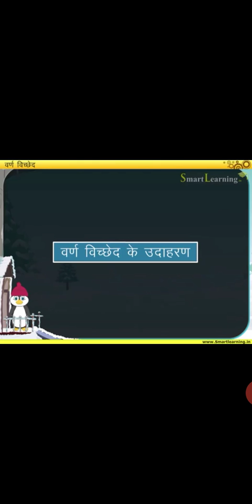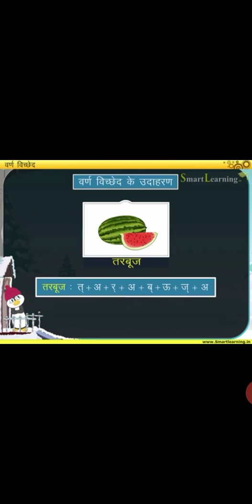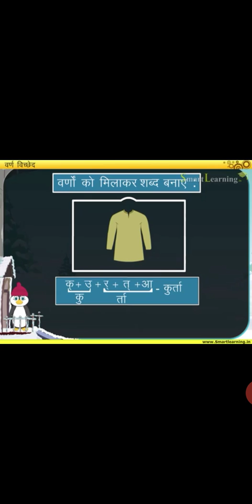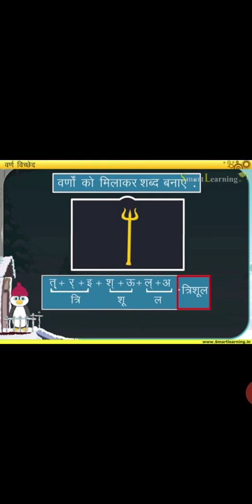Class 7 and 8 chapter 2 part 2 varn viched Prepared by Sarita Mishra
Class 7 and  8 chapter 2 part 2 varn viched
Prepared by Sarita Mishra